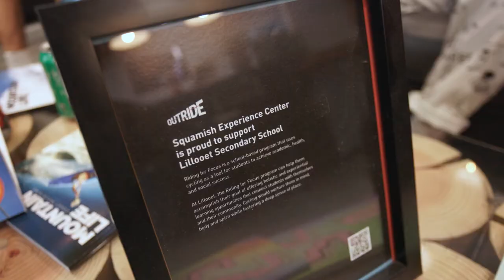The ALL NEW Specialized Experience Centre in Squamish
Specialized is doing some amazing work at the experience centre in Squamish. Check it out.